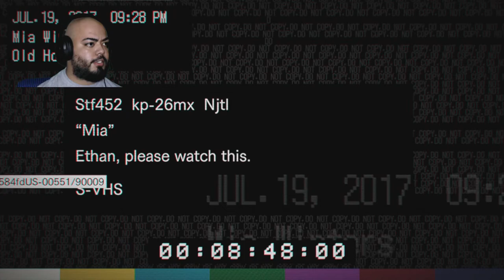Resident Evil 7 (Ep3): Going For A Joyride